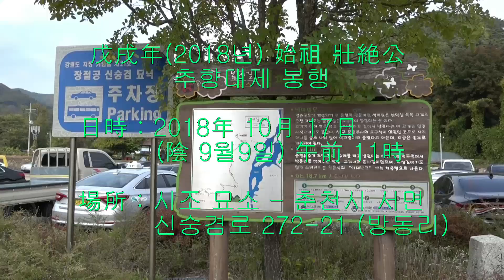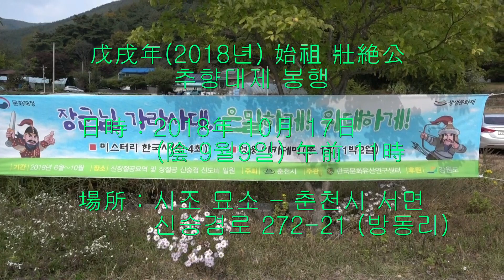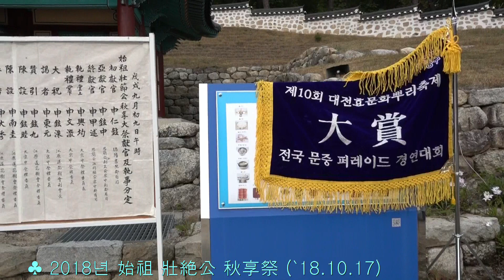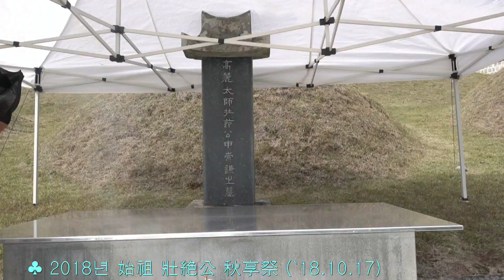♣ 2018년 始祖 壯絶公 秋享祭 (`18.10.17)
평산신씨 시조이신 장절공(신숭겸장군)의 추향제가 음력 9월9일 춘천 장절공 묘소에서 거행되며, 금년에는 부산, 경남화수회에서 차량을 제공하여 사천, 진주에 계신 종원들과 동반하여 참석 하였다.

매년 봄과 가을에 봉행되는 시조 장절공을 흠모하는 전국 각지에서 모여든 후손들은 예를 다하여 행사에 참석하여 전통예식에 의거하여 향사를 봉행하였으며, 행사를 위해 대종회와 지역 단체에서 봉사하였다.

맑은 가을하늘과 좋은 날씨에 춘천까지 장거리 여행이었지만 피곤한줄 모르고 다녀 왔으며, 함께하신 분들 간에는 유대관계가 더욱 돈독하게 된 계기가 되었고 진주에 돌아와 소주를 곁들여 저녁식사도 함께 하였다.